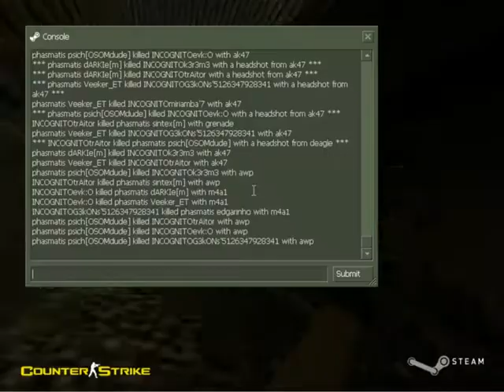phasmatic vs. INCOGNITO de_train